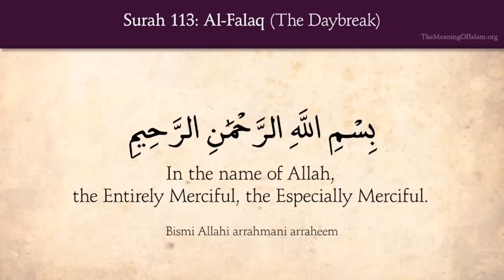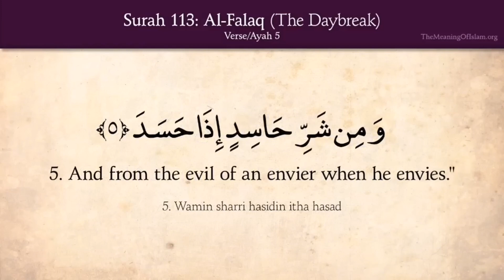Surah Al Falaq With English Translation | Quran 113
Quran 113 | SURAH AL-FALAQ

قُلْ أَعُوذُ بِرَبِّ ٱلْفَلَقِ ١ مِن شَرِّ مَا خَلَقَ ٢ وَمِن شَرِّ غَاسِقٍ إِذَا وَقَبَ ٣ وَمِن شَرِّ ٱلنَّفَّـٰثَـٰتِ فِى ٱلْعُقَدِ ٤ وَمِن شَرِّ حَاسِدٍ إِذَا حَسَدَ ٥
1. Say: “I seek refuge with (Allah) the Lord of the daybreak,

2. “From the evil of what He has created;

3. “And from the evil of the darkening (night) as it comes with its darkness; (or the moon as it sets or goes away).

4. “And from the evil of the witchcrafts when they blow in the knots,

5. “And from the evil of the envier when he envies.”